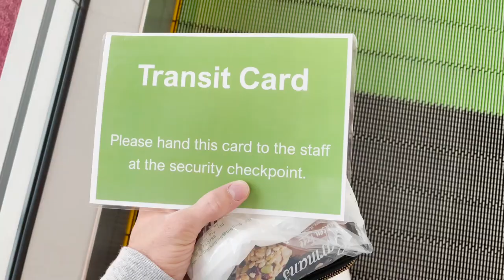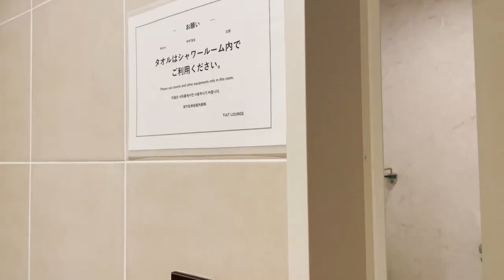TRAVEL VLOG - 2021 European Season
So excited to have the first video of my European Season Series! Thank you for all the love and support leading up to this. I cannot wait to share the journey with you all!